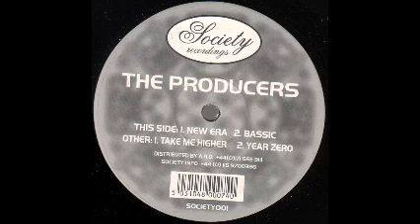The Producers - New Era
The Producers - New Era [Society]